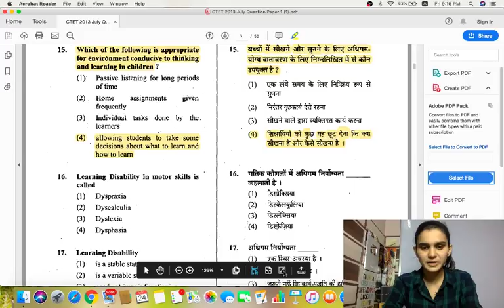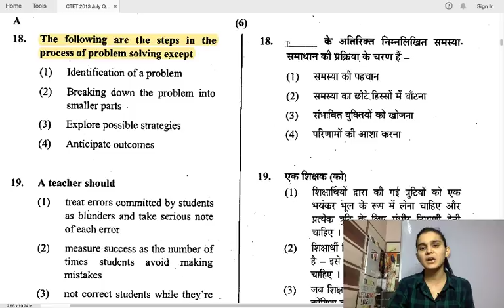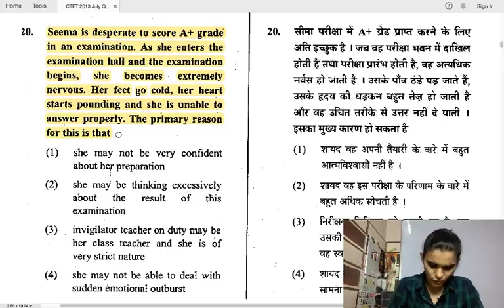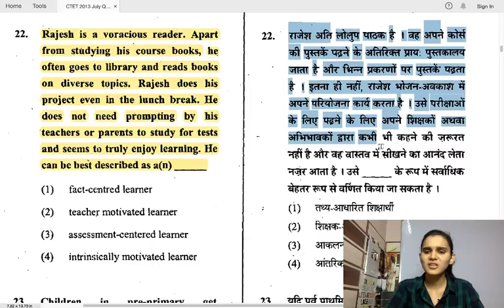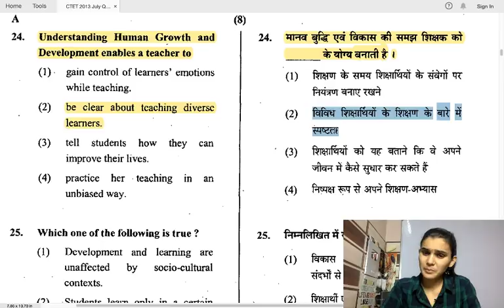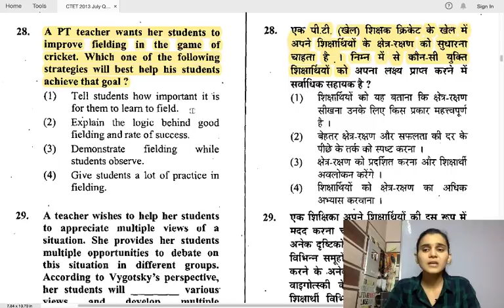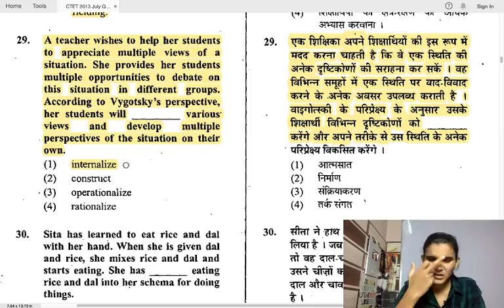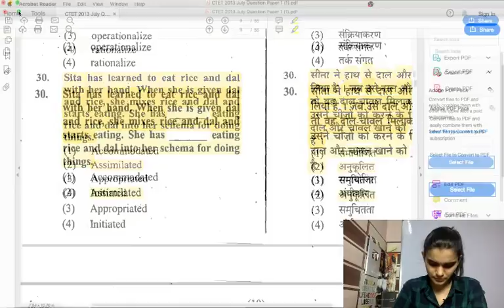10 | CTET Previous Years Papers Series | CTET-2013 Solved - CDP(बाल विकास) | Live @ 9:00Pm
1. NIOS Videos by Himanshi Singh

2. CDP Chapters for CTET

3. All Teaching Methods in One Video

4. Learning Disabilities for CTET/KVS

5. EVS Live Sessions for CTET/UP-TET/KVS

6. EVS NCERT Final Revision in 3 videos

7. English Pedagogy Live Sessions

8. Hindi Pedagogy Live Sessions

10. All Important theories of CDP in one video

11. Important CDP live regarding all the concepts for CTET

12. CDP Questions for CTET/KVS/HTET/REET

1. EVS PDF in English

2. EVS Pdf in Hindi Shared by Mahesh Chandra

3. Science notes for CTET & KVS Shared by SaiKrishna

Links of Amazon & Flipkart:

1. Saroha Publication EVS Book

2. CTET English Pedagogy Book

3. R.Gupta Practice Set

4. Pearson Publication CDP